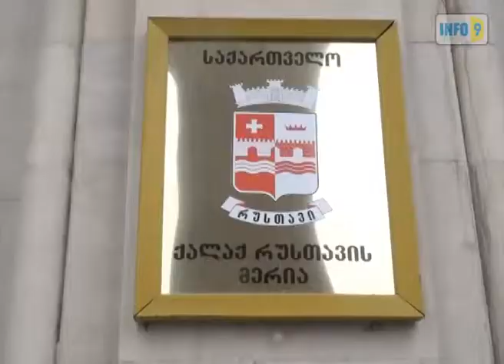ავარიულ შენობაში შესახლებული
რუსთავში, ყოფილი მე-16 ბაღის შენობაში შესახლებული სოციალურად დაუცველი ოჯახები უმძიმეს პირობებში ცხოვრობენ. შენობა ავარიულია და იქ ცხოვრება მოქალაქეების სიცოცხლეს საფრთხეს უქმნის. სოციალურად დაუცველების განცხადებით, მერიამ ისინი ამ შენობაში 2008 წელს დროებით შეასახლა და დახმარებასაც დაჰპირდა, თუმცა ალტერნატიული საცხოვრებელი ჯერჯერობით მათთვის მერიას არ გამოუყვია.